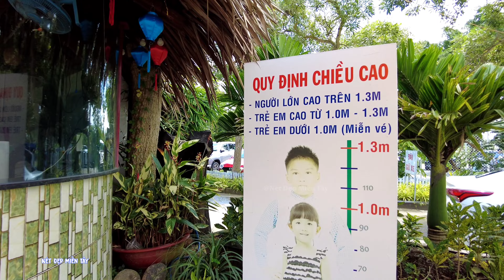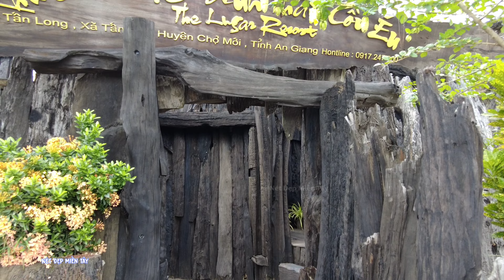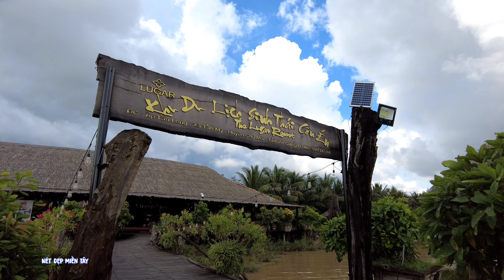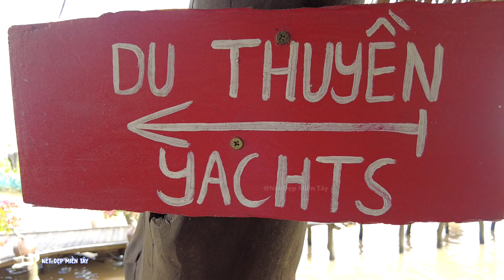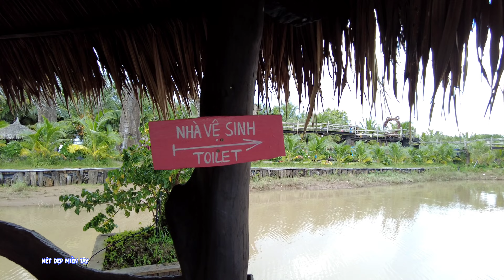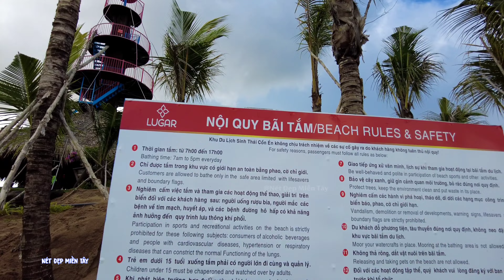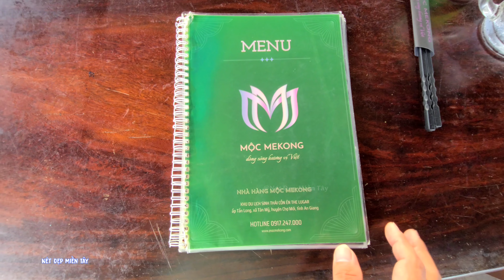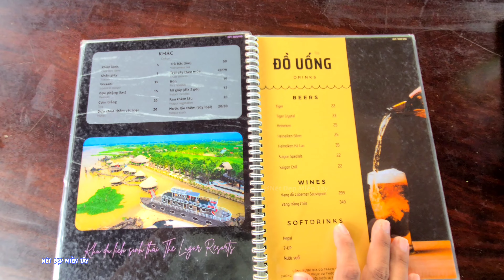Ốc Đảo KDL Maldives Miền Tây Việt Nam Tại KDL Cồn Én Chill Với Bãi Biển An Giang | Nét Đẹp Miền Tây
- Khu du lịch sinh thái Cồn Én nằm ở ấp Tấn Long, xã Tấn Mỹ, huyện Chợ Mới, tỉnh An Giang. Nằm bên bờ Đông của Cồn Én, giữa sông Tiền đi qua xã Tấn Mỹ (Chợ Mới), nên khu du lịch được xem như “bản lề” của đất và nước. Tựa mình trên nền đất phù sa bốn mùa xanh mướt, mặt hướng ra sông mênh mang sóng vỗ khiến cho ai nấy cũng cảm thấy bình yên, nhẹ lòng.
- Với cảnh quan thiên nhiên tuyệt đẹp, khu du lịch được ví như phiên bản “Maldives Việt Nam” trên sông hòa quyện với thế giới gỗ trầm thủy độc đáo.
- Khu du lịch Cồn Én Chợ Mới An Giang là một trong những khu sinh thái mới được khai trương vào dịp Tết năm 2023. Với tổng kinh phí hơn 32 tỷ đồng, diện tích rộng 6,6ha xuất hiện với vẻ đẹp độc đáo, ấn tượng ngay từ khi bước vào cổng chào.
- Cù lao Én ( Cồn Én ) nằm giữa dòng sông lộng gió, hàng dừa soi bóng mát và hàng chục ngôi nhà trên cây được thiết kế hoàn toàn bằng gỗ lũa cũng là điểm ấn tượng thu hút nhiều du khách gần xa ghé thăm.

- Để đến được khu du lịch Cồn Én An Giang bạn có thể di chuyển theo cung đường như sau: Từ Long Xuyên bạn di chuyển qua Phà An Hòa đến Chợ Mới Sau đó rẽ qua Cù Lao Giêng bằng cầu Mỹ Luông - Tấn Mỹ Sau đó, các bạn di chuyển qua bến đò Tấn Long là đến ngay điểm du lịch Cồn Én nằm ngay bên bờ sông tuyệt đẹp.
- Còn ở TPHCM đi đến cồn Én An Giang thì di chuyển trên tuyến QL30 về Thị Trấn Thanh Bình, Đồng Tháp sau đó di chuyển đến Ngã ba Phú Mỹ Xanh rồi chạy qua cầu Phú Mĩ đi ngang đến chợ Tấn Long chạy thêm 1km là tới Khu du lịch Cồn Én ( xe oto đi được ).

- Nét Đẹp Miền Tây chân thành cảm ơn cô chú anh chị em quý vị khán giả đã xem video.

travel
travel an giang
du lịch an giang
du lịch cồn én
chợ mới
an giang

- Chân thành cảm ơn quý vị khán giả cô chú ace đã xem video !!!